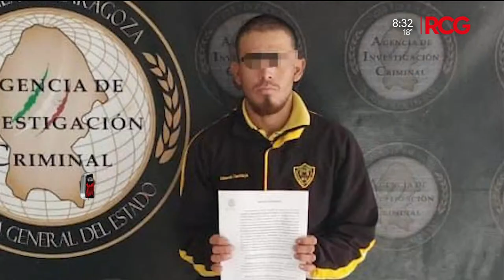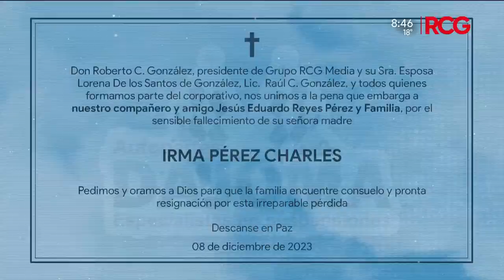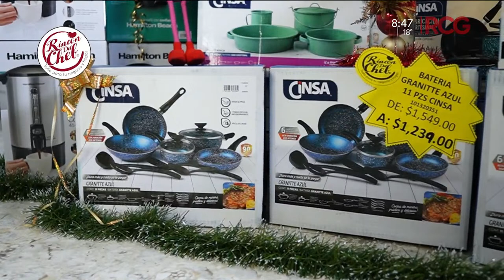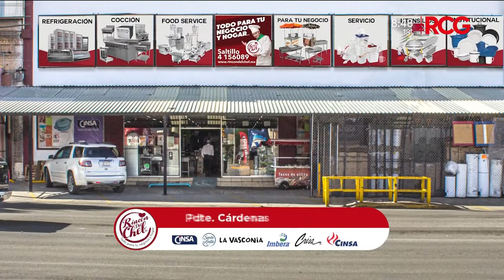La Noticia en Rojo - 08 de Diciembre del 2023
Lo mejor de las notas policiacas solo aquí en La Noticia en Rojo con Román Vásquez solo aquí en RCG